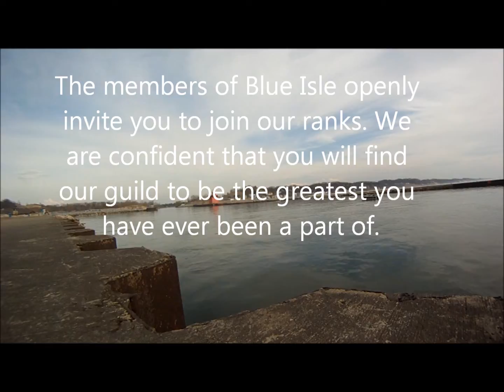Official Blue Isle Guild Trailer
A short insight into the official guild of Lion's Arch Radio. Find Lion's Arch Radio on iTunes and at lionsarchradio.podbean.com. Join our guild at blueisle.proboards.com